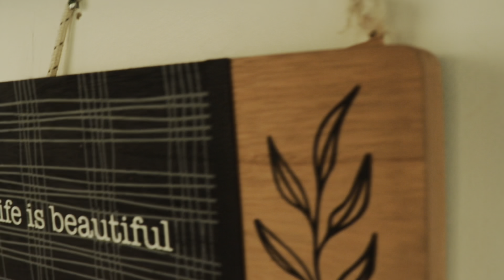PUERTO RICO VLOG | EP 1 | AIR BNB TOUR